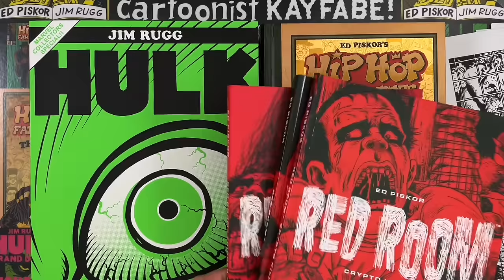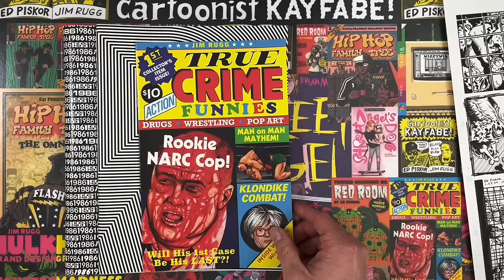David Choe Returns to Cartoonist Kayfabe!